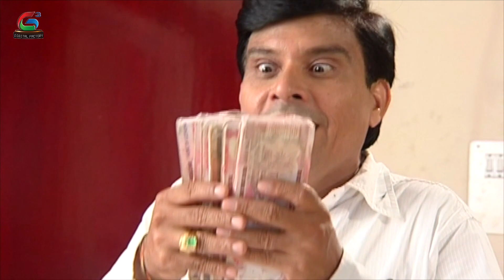Suryaputrudu Serial - Episode - 274 - K.Vishwanathan